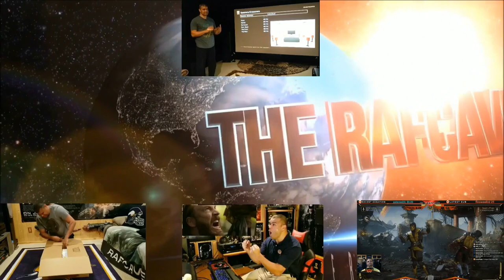Marvel's Avengers A-Day Prologue Gameplay Reveal Trailer : REACTION!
Hey guys!  Checking out the new Avengers game gameplay reveal!